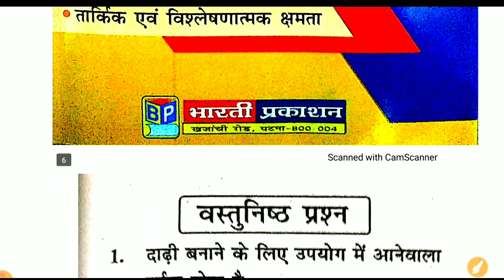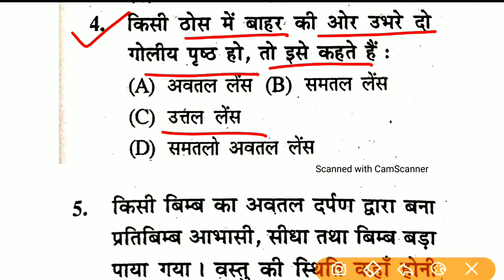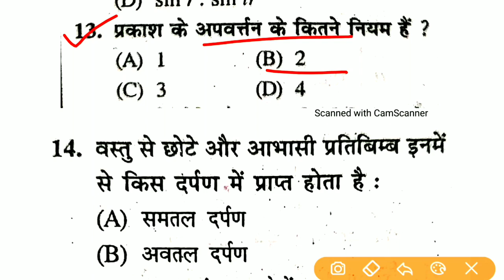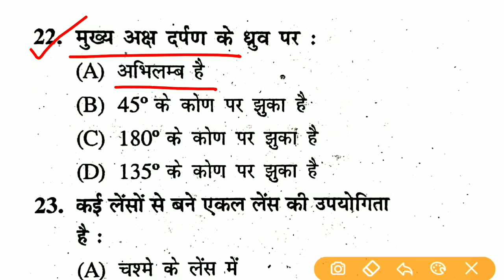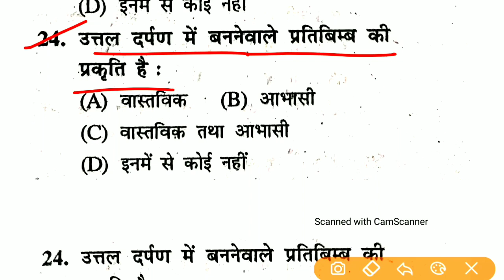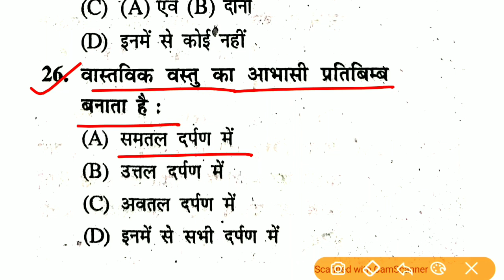Bihar Deled Entrance Exam 2022 | General Science Question | top 20 question for deled exam 2022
Ok bye 👋
Best 👍💯 of ➡Luck🍀